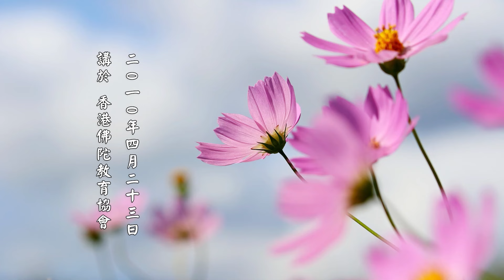【集家齊了，國就治了】淨土大經解演義節要 第146集｜淨空老法師